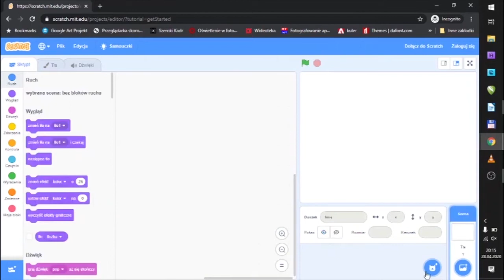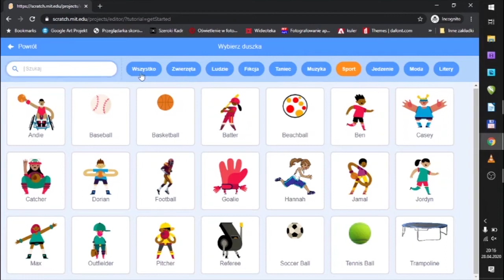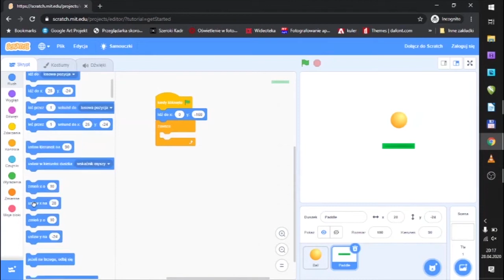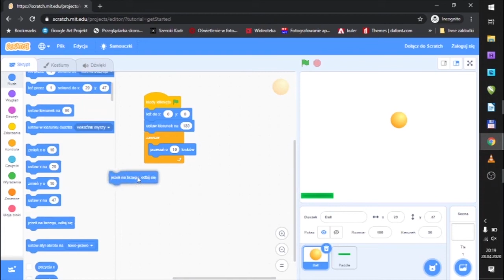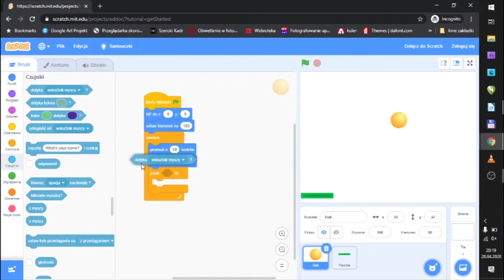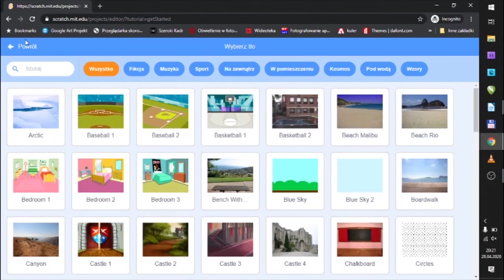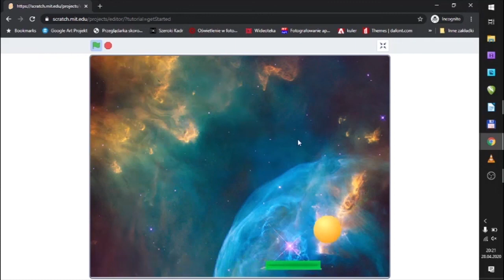Scratch — tworzenie prostej gry w stylu Ponga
W maju, miesiącu Scratcha, zapraszamy najmłodszych entuzjastów technologii do stworzenia razem z nami prostej gry w stylu klasycznego Ponga!

Scratch to obiektowy, wizualny język programowania, wykorzystywany przede wszystkim do zainteresowania dzieci kodowaniem i programowaniem. Został zaprojektowany przez Mitchela Resnicka i jest rozwijany przez zespół pracujący w Lifelong Kindergarten Group w MIT Media Lab. Scratch umożliwia tworzenie interaktywnych historyjek, gier, czy animacji. Programowania odbywa się poprzez układanie bloków-puzzli odpowiadającym komendom wykonywanym później przez gotowy program. Obecnie Scratch występuje w dwóch podstawowych wersjach, jako Scratch i Scratch Junior — przeznaczony dla najmłodszych entuzjastów technologii. Jego echa odnajdziemy jednak także w wielu pochodnych projektach bazujących na wizualnym języku programowania.

Poradnik stworzył dla Was Bartek Kiełtyka — pracownik gorlickiej biblioteki, jeden z członków Klubu Kodowania  MBP w Gorlicach.